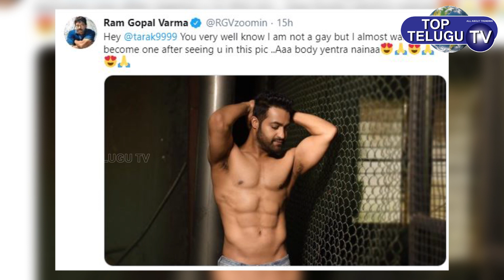RGV Funniest Comments on Jr NTR Six Pack Look | JrNTRBirthday | Top Telugu TV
@RGVOFFICIAL Funniest Comments on Jr NTR Six Pack Look